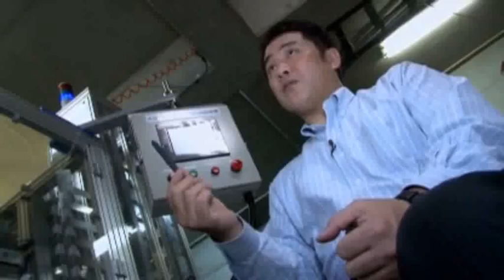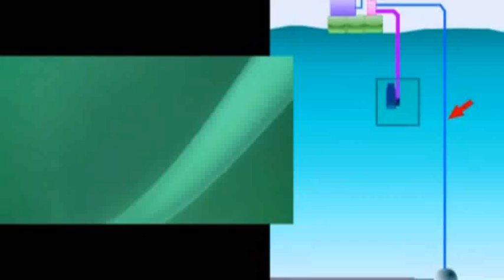Carbon-based Ceramic Nanobubble Nozzle Technology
Carbon-based Ceramic Nanobubble  Nozzle Technology developed by Satoshi Anzai of Anzai Kantetsu, and applied in The Geyser Reactor invention of Alexander Putney: